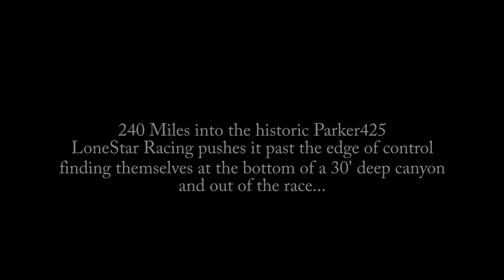LoneStar Parker 425 2013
Highlights of Tracy Graf in the #58 TT at the 2013 BITD Parker 425. Filmed by TUBA ART FILMS. visit tubaartfilms.com